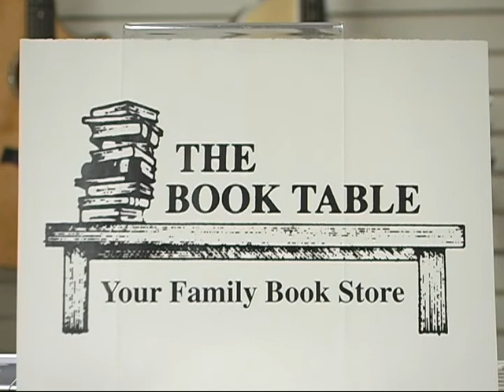Book Table tutu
The Book Table in Logan Utah. Books, Music, Art, Toys, LDS Books, Boutique